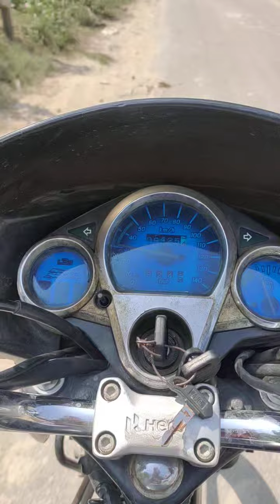delhi local ride